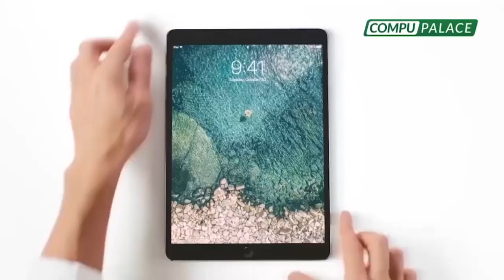¡Butters arremete contra Vizcarra y su prensa! ¡NO HAY PRUEBAS! ¡ESTAMOS ANTE CIFRA QUE NO SIRVE!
¡NO HAY PRUEBAS! ¡ESTAMOS ANTE UNA CIFRA QUE NO SIRVE!

🚨 Para algunos la cuarentena no es una opción porque no se han quedado sin dinero
🚨 Butters: “Vizcarra utiliza a la prensa que no pregunta”